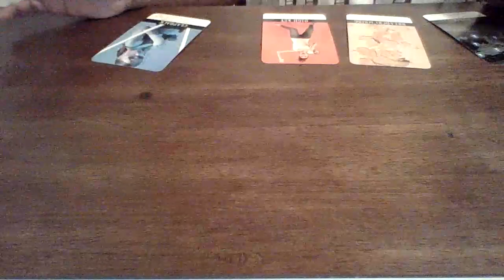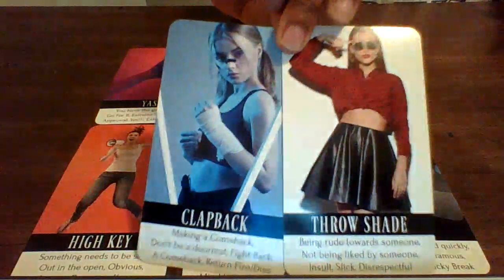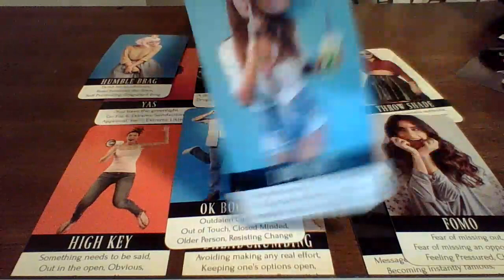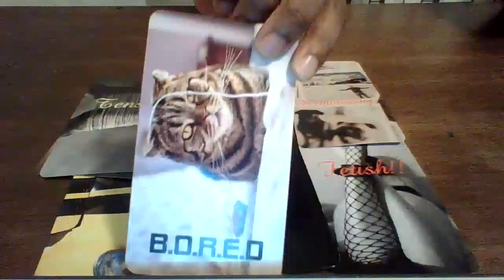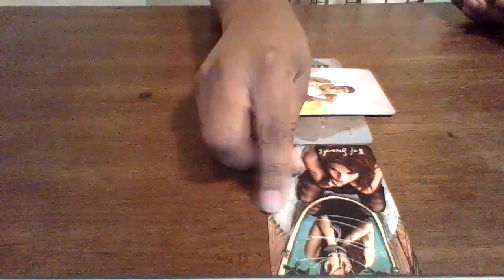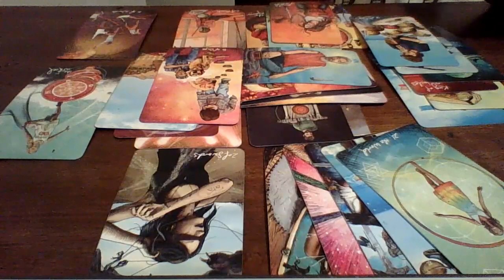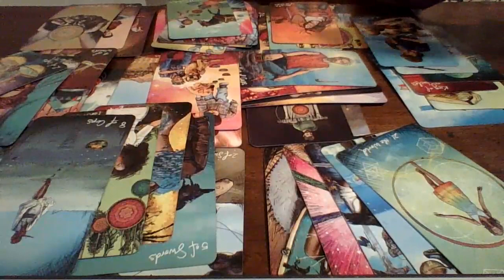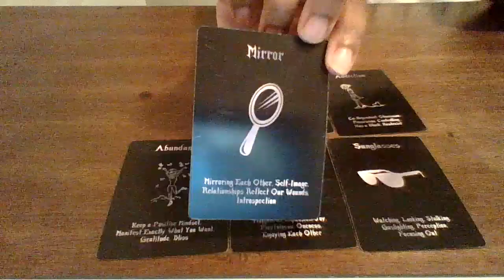A EX CANNOT GET OVER YOU! THEY 'RE WITH A KARMIC BUT THINKING OF YOU !